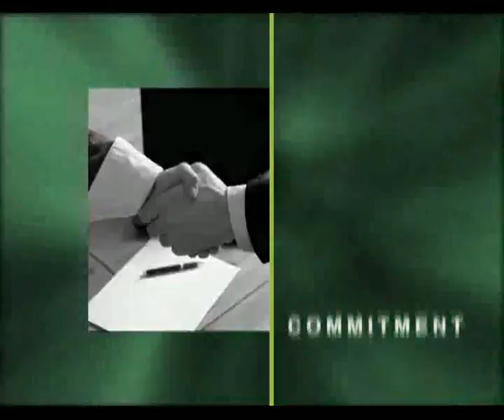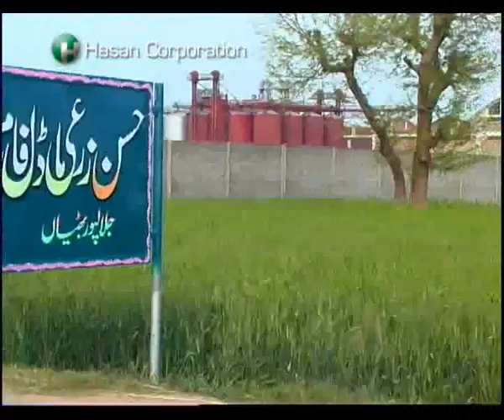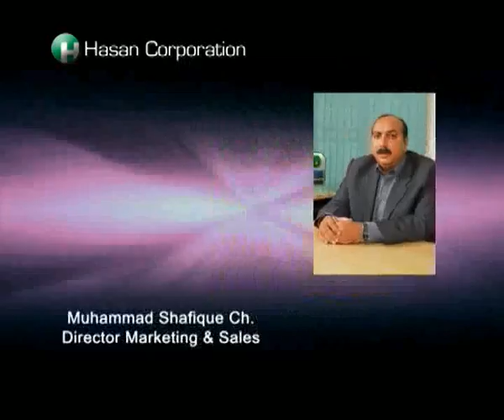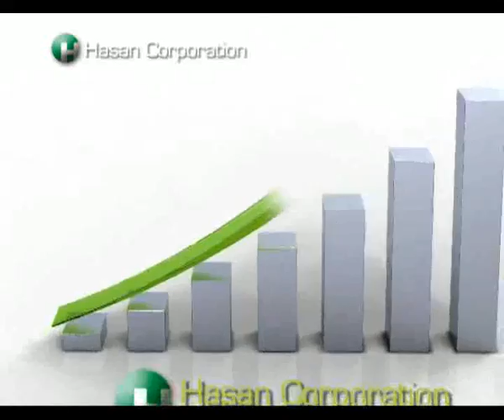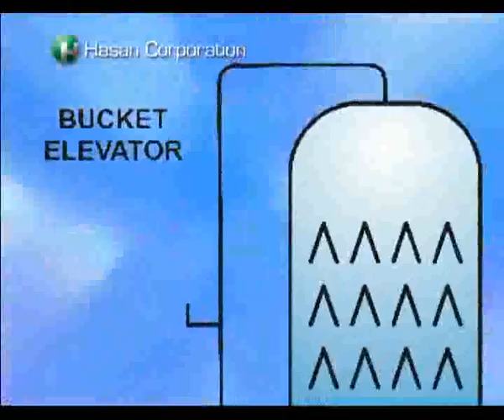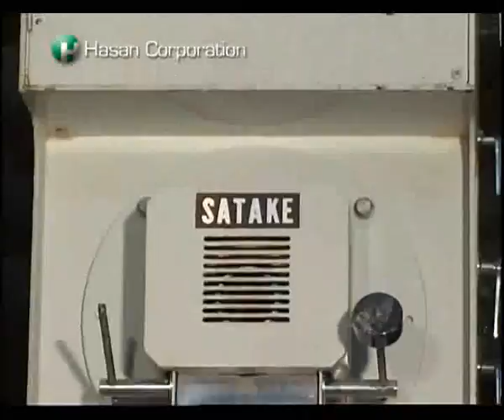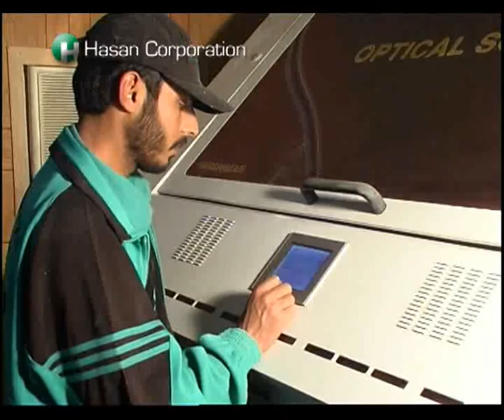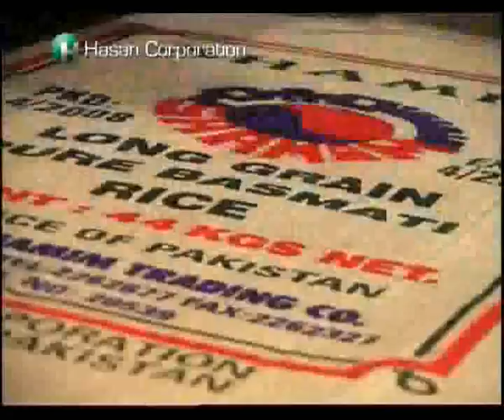Hasan Corporation Jalal Pur Bhattian, Pakistan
Upload By Farhad Munir
Model Town, Jalal Pur Bhattian